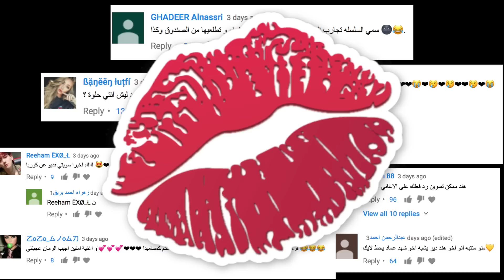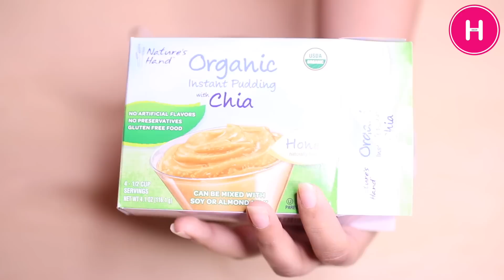أكلة يابانية راح تاكل أصابعك وراها تاياكي - HIND DEER - How to make the Japanese Taiyaki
أتمنى تعجبكم هذه الأكلة اليابانية - تاياكي - Taiyaki
حتى تشترون الطاوة اكتبوا taiyaki pan

المقادير
كوب طحين
نصف ملعقة طعام بيكنج باودر
ملعقة ونصف سكر
رشة ملح
فانيليا
بيضتين
٣ ارباع كوب حليب
ملعقة ونصف طعام من الزيت
وألف عافية

Hind Deer
PO Box340244
Columbus OH43234
US